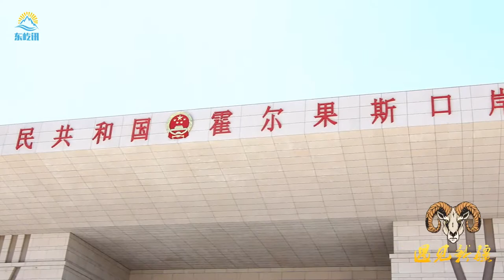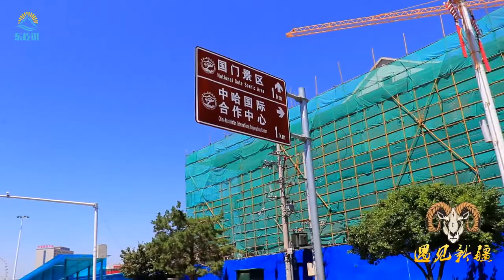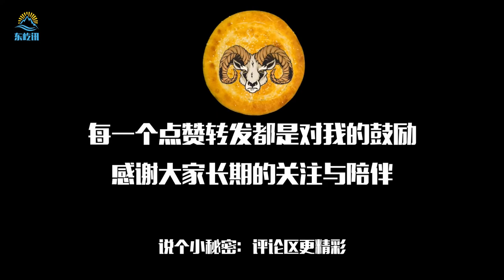【北疆游】#26 胖纸哥来到新疆口岸之首 霍尔果斯口岸新老国门震撼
霍尔果斯口岸是新疆口岸之首，今日胖纸哥一行来到了新老国门，真彻感受到厉害了我的国